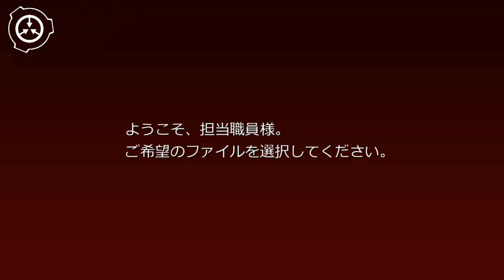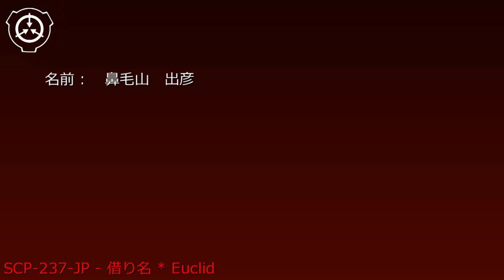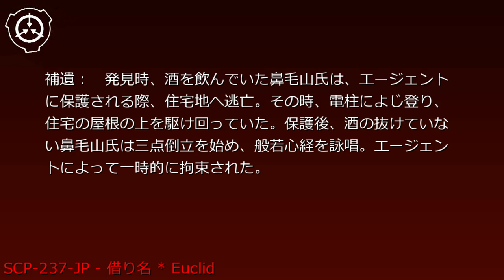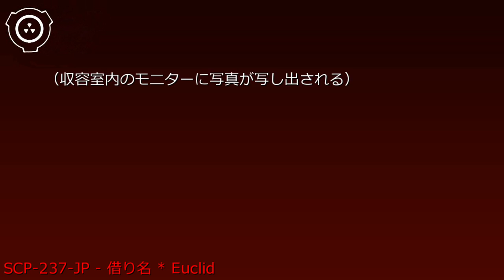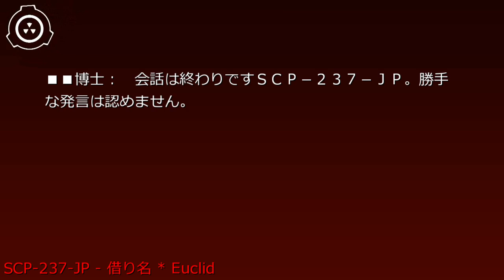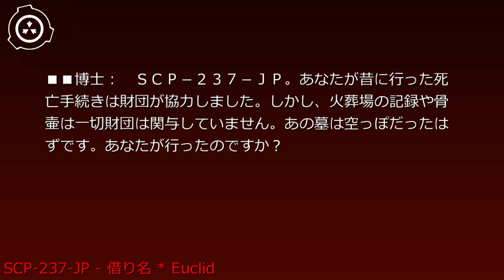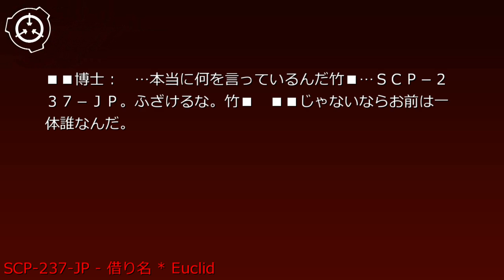SCP財団機密データ：SCP-237-JP - 借り名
説明: SCP-237-JPは「竹█ ██」という名の日本人男性であり、諜報活動を職務としていた元財団職員です。SCP-237-JPは孤児であり、血縁者はいません。財団に入団した際に、自身の公的身分を死亡したように偽装しました。SCP-237-JPは現実改変能力とミーム的特性を有しています。SCP-237-JPは自身の諜報任務のためマンションの一室を架空の身分で借りた際に特異性が発見され、収容に至りました。